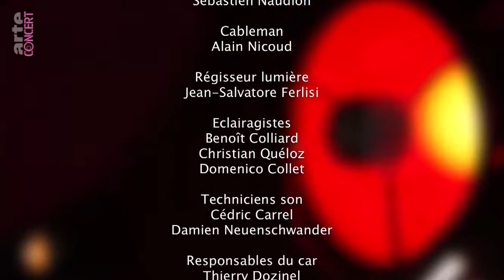Beethoven Quintette en mi bémol majeur pour hautbois, trois cors et basson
Erica Smetak (Hautbois)
Filipe de Castro (Basson)
Clémence Lion, Marianne Tuazin, Nicolas Marguet (Cor)